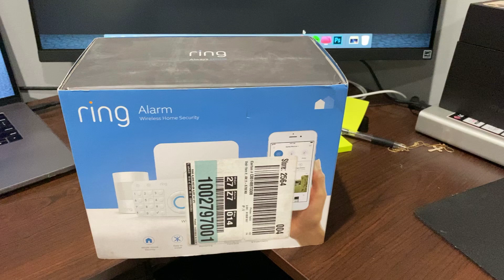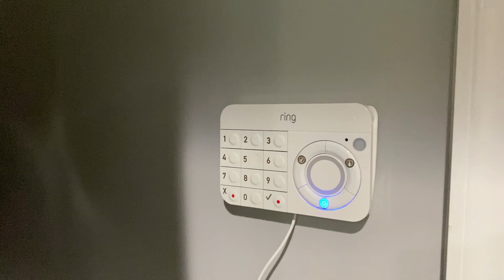Ring. Alarma Inalámbrica - Ring system alarm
This video is about Ring alarm system